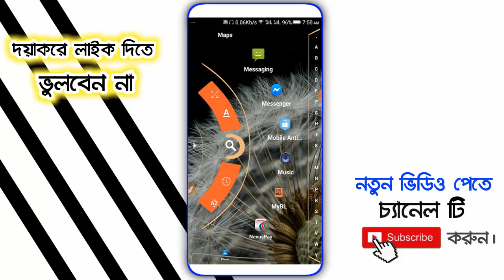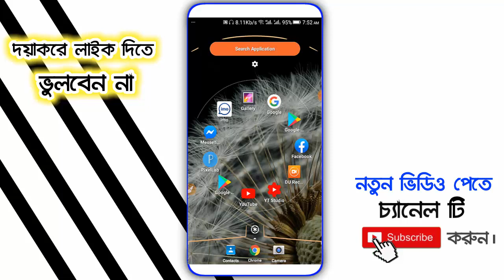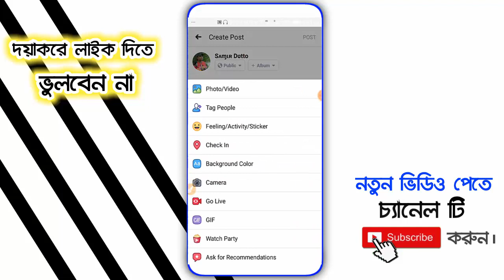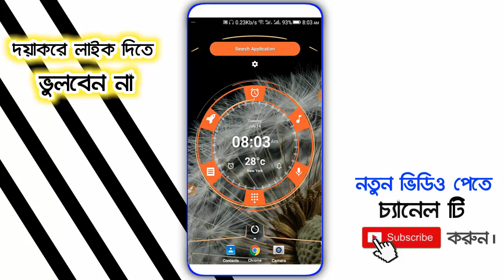কিভাবে ফেসবুকে স্টিকার পোস্ট করবেন | how to post with sticker on facebook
Video: how to post with sticker on facebook
Edit: Samir Dutto ]
Color: Samir Dutto ]
Directed by: Android BD Team